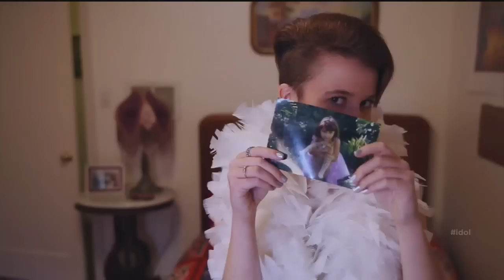Katherine Skinner - American Idol 2015 - Audition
Katherine Skinner auditioned with "Shake It Out" by Florence + The Machine on American Idol XIV 2015 in San Francisco.

The cat made her do it!